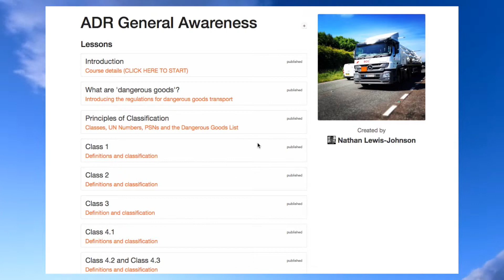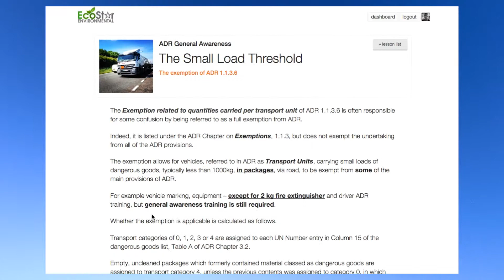ADR Awareness Online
ADR General Awareness Training e-Learning